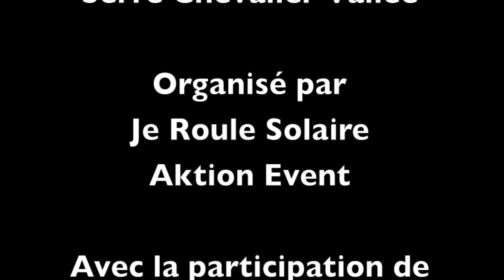Trophée de France de VTT Electrique Présentation par je Roule Solaire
1er Trophée de France de VTT Electrique
Samedi 23 Aout 2014 - Serre Chevalier Vallée